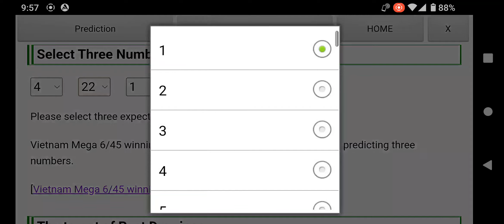Vietnam lottery "Mega 6/45" Prediction (Next draw: August 24, 2022)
Using the Android application "Vietnam Lotto Predict" published on the Google Play store, I predicted the result of "Mega 6/45" to be held on August 24, 2022.

Next One Prediction : 4,10,11,22,36,41

This app is a free tool that helps you predict the Vietnamese lottery "Mega 6/45" and "Power 6/55".

For iPhone and Windows, please use the web version.